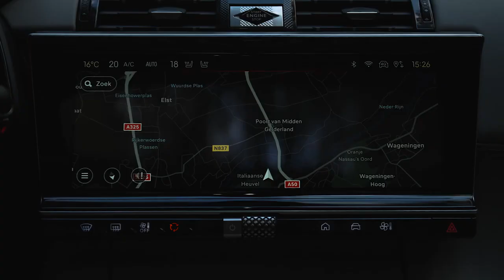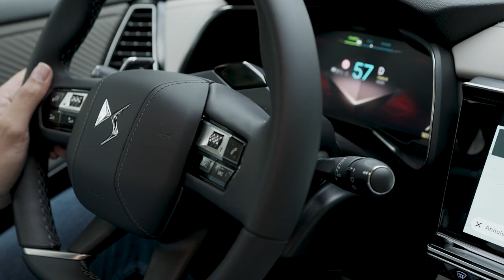Ontdek de DS 7 E-Tense | Review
Ontdek de DS 7 E-Tense bij Nefkens. De nieuwe DS 7 E-Tense is een moderne SUV die technologische perfectie combineert met ultiem comfort voor een rijbeleving op een hoog niveau. Zowel het exterieur als het interieur van de nieuwe DS 7 E-Tense stralen het echte Franse vakmanschap van DS Automobiles uit. Met zijn dynamische silhouet, karakteristieke lijnen en nieuwe voorzijde is de nieuwe DS 7 E-Tense een opvallende verschijning.